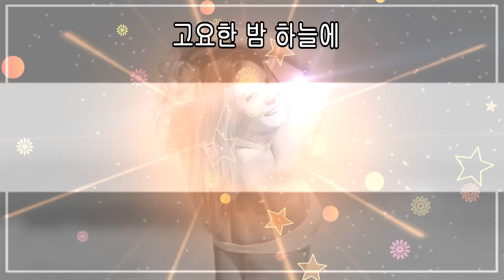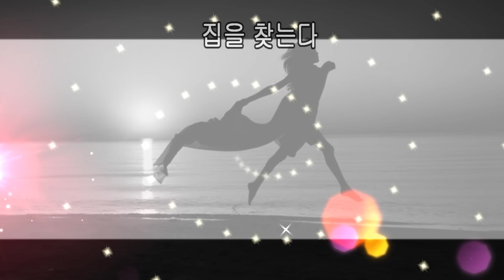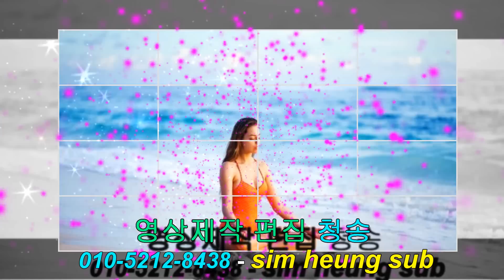♡ 어니언스 작은새 ♡(가사첨부) K-POP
♡ 어니언스 작은새 ♡(가사첨부)

고요한 밤 하늘에 작은 구름 하나가
 바람결에 흐르다 머무는 그 곳에는
 길잃은 새 한마리 집을 찾는다
 세상은 밝아오고 달마져 기우는데
 수만리 먼 하늘을 날아 가려나
 가엾은 작은새는 남쪽 하늘로
그리운 집을 찾아 날아만 간다

뚜뚜르뚜 뚜르르 뚜뚜르뜨 뚜르르
 뚜뚜르뚜 뚜르르